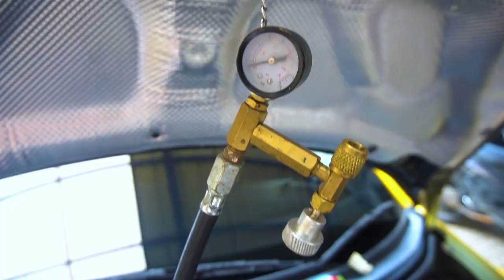Bersihin Daleman Baby Type R. Langsung Keluar Semua Kotorannya !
Hari ini Team HSR datang ke SR 15 untuk tune up Obri setelah selesai dipakai lomba speed slalom. ternyata dalemannya kotor banget.